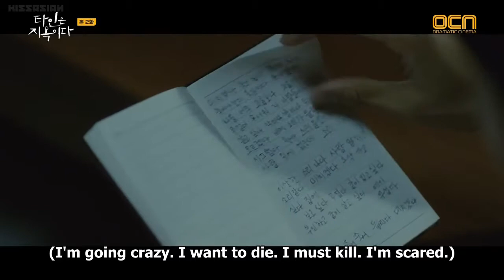Strangers from Hell | K-drama MV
drama: Strangers from Hell